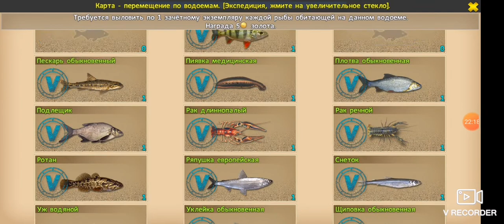World of Fishers. Озеро #8